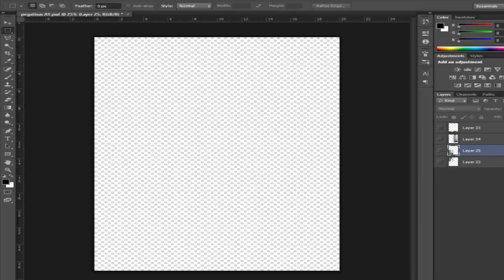Collection of LEGO Dioramas - #5 A-Team (1983-87) - GMC Vandura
Diorama #5 of my personal Lego Movies, Shows and Videogames collection.
This one is the GMC Vandura of A-Team (1983-87)